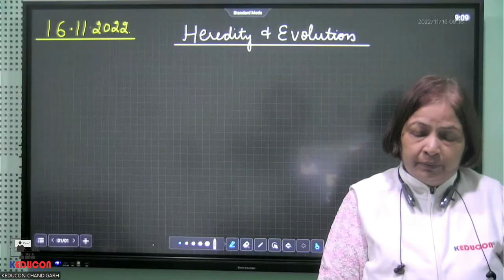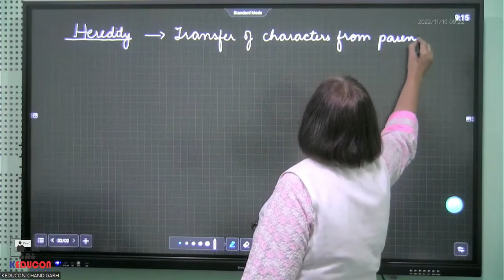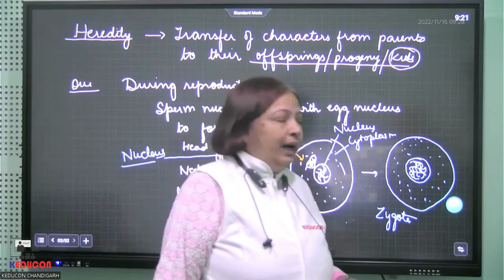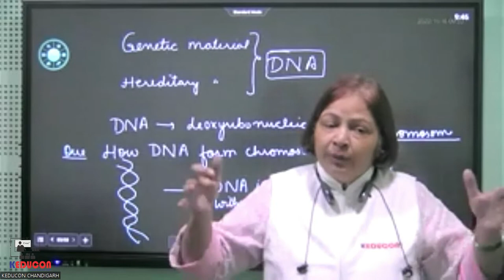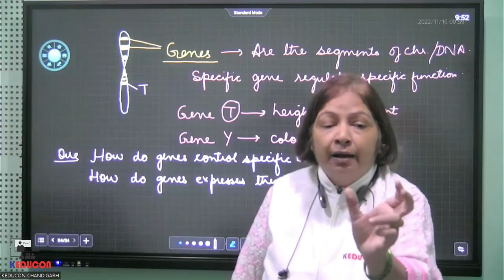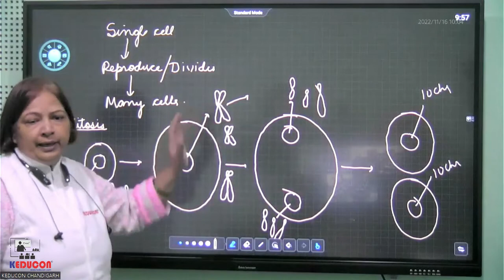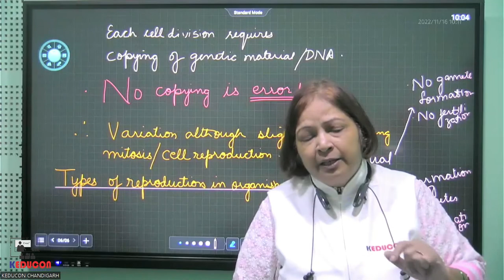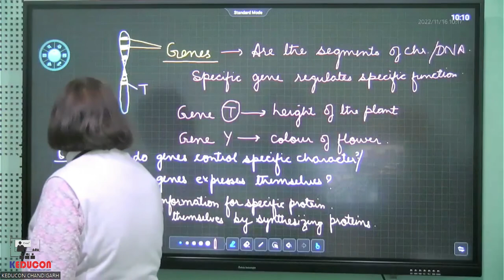MR Intl. Class-10 Science Module-4 16.11.2022